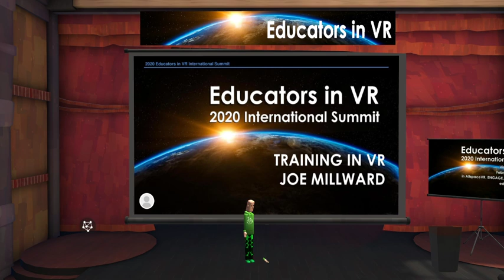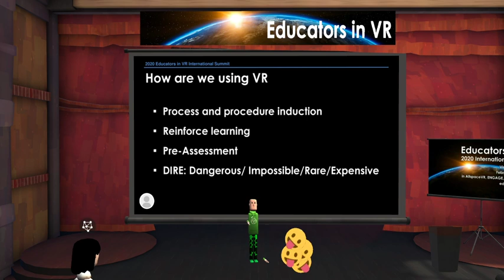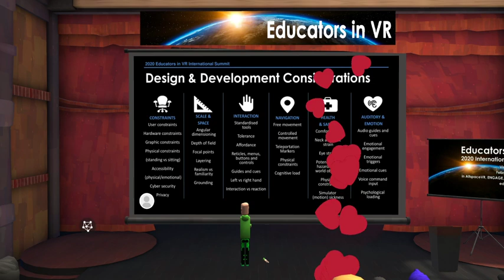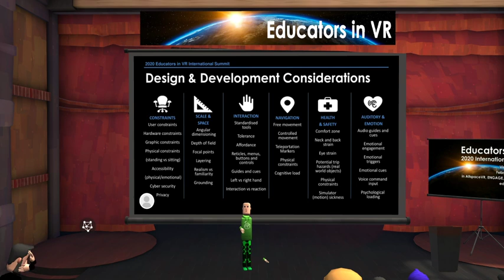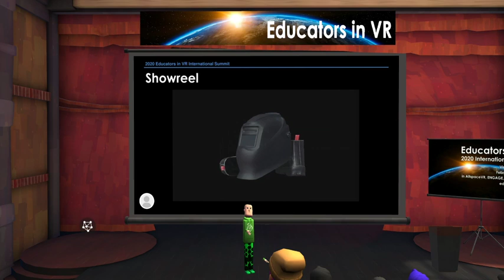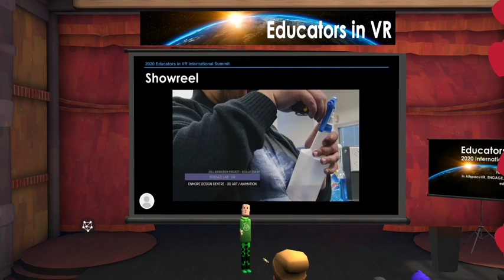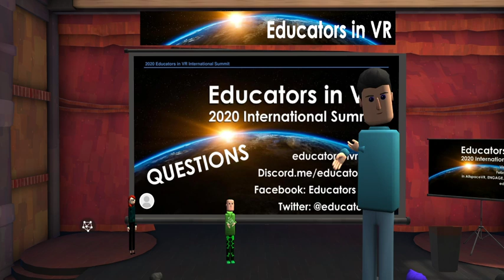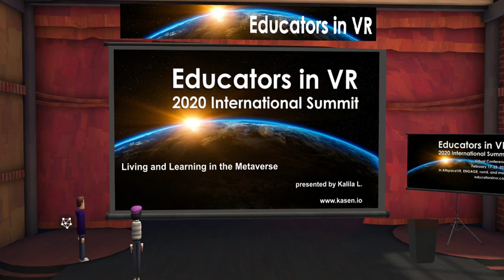Translating Training Requirements into Immersive Experience (Joe Millward)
Translating Training Requirements into Immersive Experience
Joe Millward, Innovation Manager, TAFE NSW
Joe Millward will take you on the journey the TAFE NSW Digital Lab took as they were tasked with developing 8 virtual reality prototype applications for various vocational curriculum in 5 months. Learn how the team distilled the teachers requests and requirements into an achievable project plans. Millward will share tips on identifying what works in virtual reality and a supporting validation framework to measure success.

Joe Millward is a professional technology and business strategist with direct experience with Government, Industrial, Medical, Film & Media and FMCG Companies. Joe's work with the Tafe NSW team is breathtaking regarding the scale at which is operates. He is directly involved in developing, among other things, immersive learning capabilities for half a million learners.